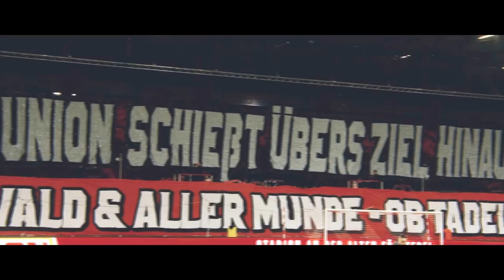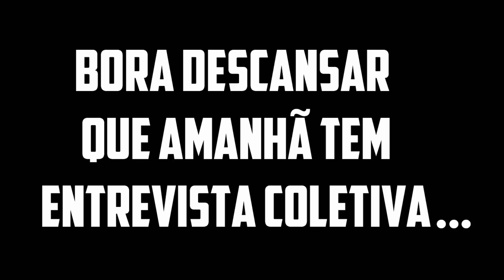RUMO AOS HOLOFOTES #01 - O MAIOR DESAFIO DO MODO CARREIRA NOSSO ! FIFA 18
Como muita gente tava me pedindo pra fazer o rumo aos holofotes , bora começar esse maior desafio nosso do canal ! =] 1000 likes rapaziada!
Bora deixa aquele like monstrão !! =]